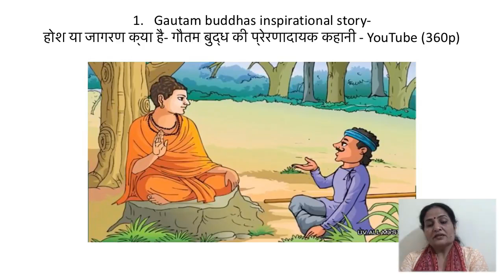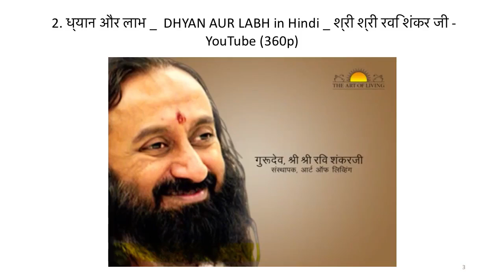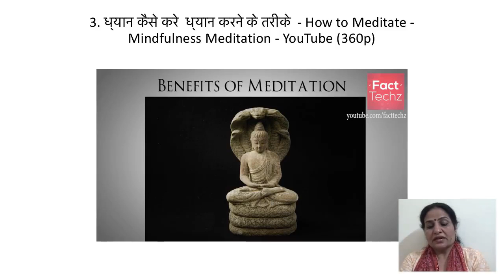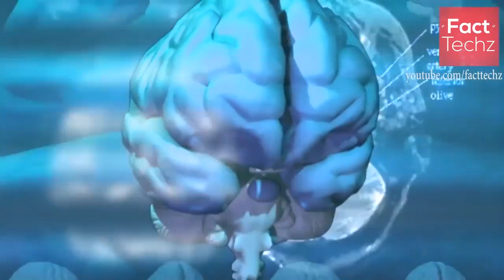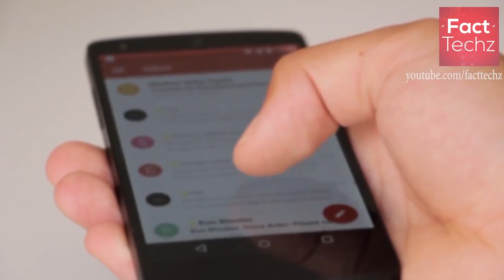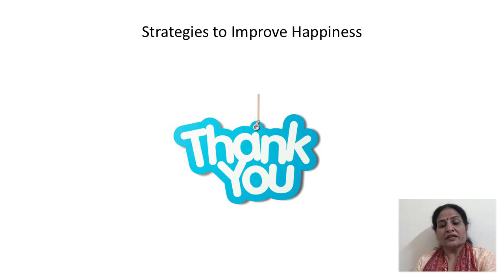खुश रहने की तकनीक (Happiness Increasing Strategies)- Happiness & Well being part-5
खुश रहने की तकनीक (Happiness Increasing Strategies)